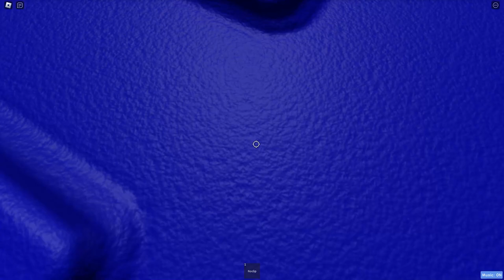obelisk of classic design choices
a solo obelisk that i made
might add more floors since this is currently only 20 minutes long

youtube no longer lets me make clickable links, cool

me when i add thefatrat music to my obelisk:

anyways timestamp time:
0:00 floors 1-3
1:20 floors 4-6
2:24 floors 7-9
3:49 floors 10-12
4:57 floors 13-15
6:38 floors 16-18
7:46 floors 19-21
9:21 floors 22-24
11:08 floors 25-27
12:30 floors 28-30
14:20 floors 31-33
15:35 floors 34-36
16:43 floors 37-39
18:04 floors 40-42
19:14 floor 43
19:51 floor 44
20:26 final stretch